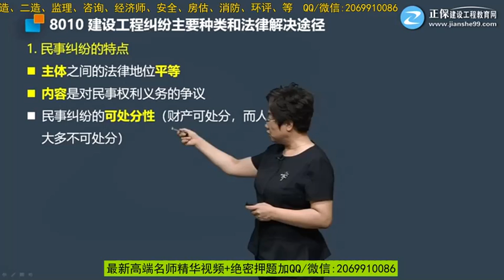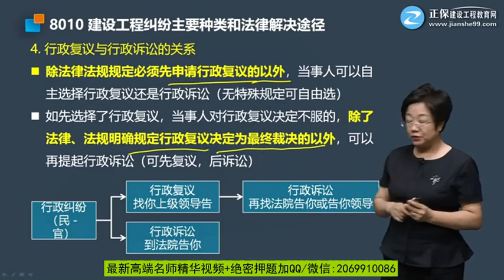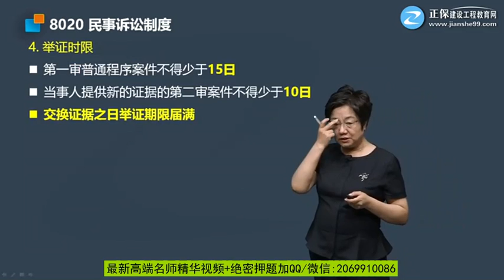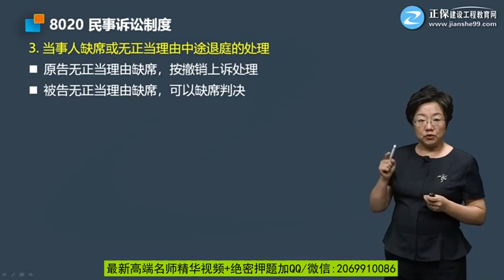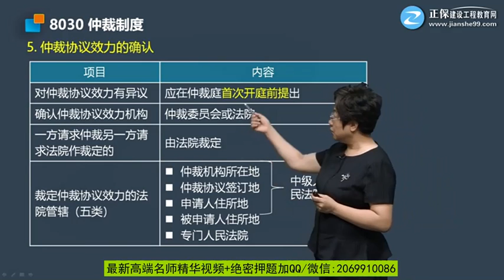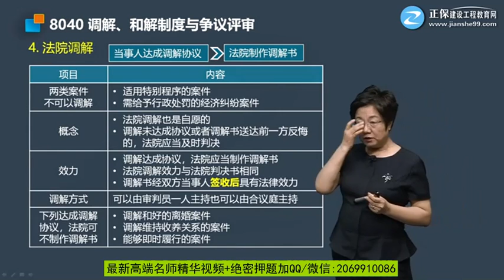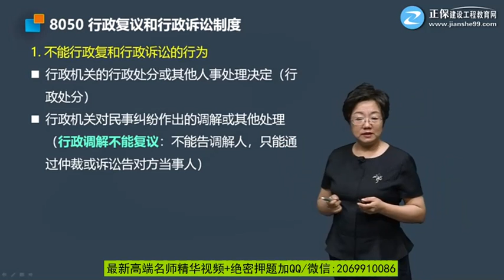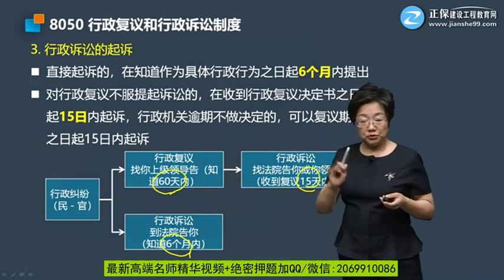2020年一级建造师 《建设工程法规及相关知识》 考点串讲班 JG网 王竹梅 第08章 解决建设工程纠纷法律制度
2020年一级建造师 《建设工程法规及相关知识》 考点串讲班 JG网 王竹梅 第08章　解决建设工程纠纷法律制度